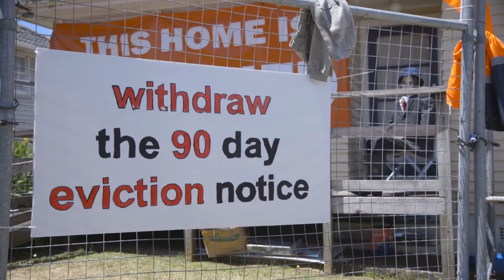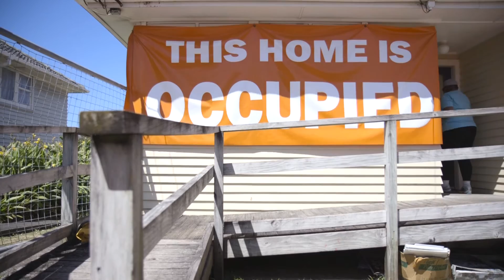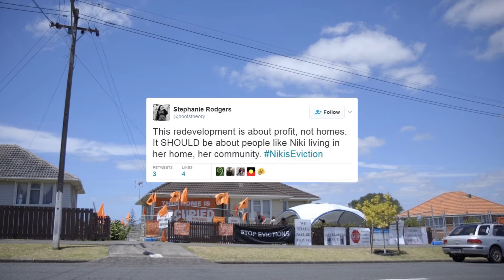This Home is Occupied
In October Niki Rauti, was given 90 days to get out of the Glen Innes state house where she has lived for the past 21 years.

Niki’s house, along with 2500 state houses, has recently been handed over to the Tāmaki Redevelopment Company and is set for demolition and redevelopment.

In response to the eviction, supporters are currently camped out on the property round the clock to prevent bailiffs and police from evicting Niki.

Video Produced by Katie Parker & Luke McPake.